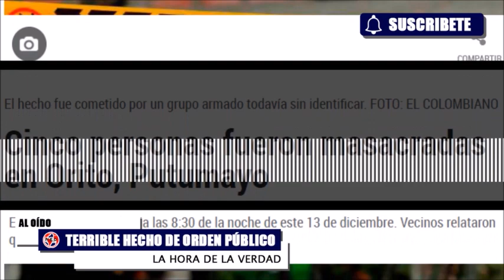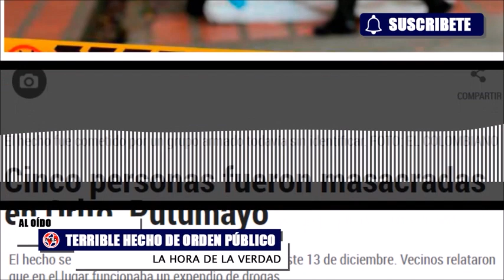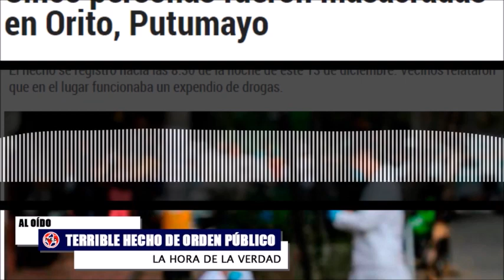URGENTE 🚨 UN TERRIBLE HECHO DE ORDEN PÚBLICO EN ESTE PAÍS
Los hechos se habrían registrado hacia las 8:30 p.m. de este 13 de diciembre en el barrio conocido como La Esperanza, cerca a un pozo petrolero.
Comentarios en Al oído en La Hora de la Verdad